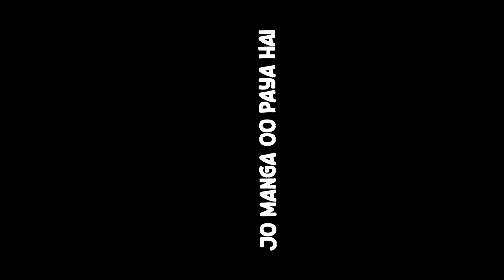Best Dharmik Trending Lyrics Xml | Alight Motion Preset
skarstatus
skar tutorial

Lyrics xml
1: drive 👇

2: direct alight preset

Topic
rays and glowl yrics editing
lyrics editing
rap song xml
rap song lyrics xml
Instagram trending lyrics xml
rays lyrics xml
lyrics xml
top 50 lyrics xml
alight motion lyrics xml
rap song lyrics
lyrics editing
top 10 lyrics xml
xml
editing
trending lyrics xml
xml lyrics
lyrics preset
lyrics editing alight motion
hiphop lyrics xml